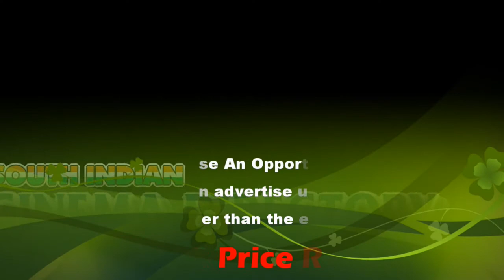Venkaiah Naidu presented Rythu Nestham Awards 2019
Vice President M Venkaiah Naidu presented Rythu Nestham Awards 2019 on the occasion of 15th Anniversary of Rythu Nestam Jounal, at Swarna Bharat Trust in Hyderabad on September 22, 2019. Governor of Telangana, Dr. Tamilisai Soundararajan, was also present at the event. At the event Vice President urged the Union Government and various state governments to accord highest priority to agriculture, education and healthcare sectors.